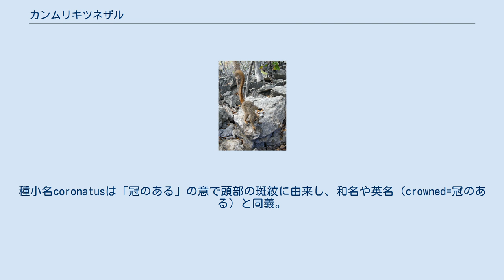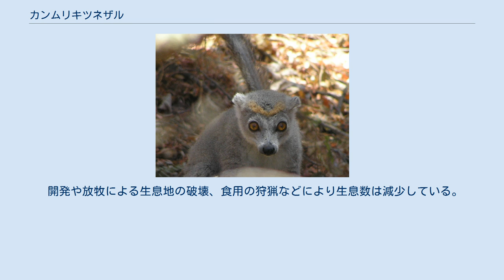カンムリキツネザル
カンムリキツネザル（冠狐猿、Eulemur coronatus）は、キツネザル科に分類されるサル。
 マダガスカル北部固有種 体長32-37cm。
尾長41-51cm。
体重1.5-1.8kg。
頭部にはアルファベットの「V」字状にオレンジ色の斑紋が入る。
種小名coronatusは「冠のある」の意で頭部の斑紋に由来し、和名や英名（crowned=冠のある）と同義。
 オスは背面が灰色がかった濃褐色の体毛で被われ、頭部に黒い斑紋が入る。
メスは背面が灰色、腹面が淡灰色の体毛で被われる。
また頬や下顎を被う体毛が白い。
 乾燥した低木林に生息するが、近年では高地にある湿潤林にも生息する。
複数の同性個体が含まれる5-6頭からなる群れを形成して生活するが、十頭以上の群れを形成して生活することもある。
チャイロキツネザルと混群を形成する事もある。
昼行性だが、夜間に活動する事もある。
 食性は雑食で、植物の葉、花、果実などを食べる。
5-6月に交尾を行う。
妊娠期間は約125日。
1回に1頭の幼獣を産む。
生後20か月で性成熟する。
 開発や放牧による生息地の破壊、食用の狩猟などにより生息数は減少している。